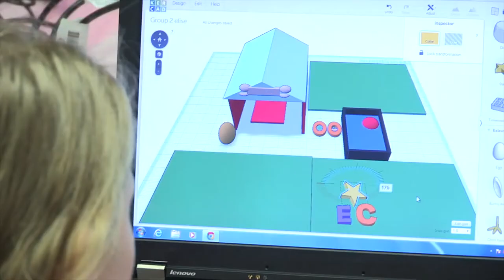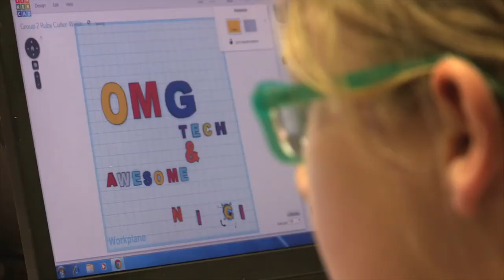What is OMGTech!?!